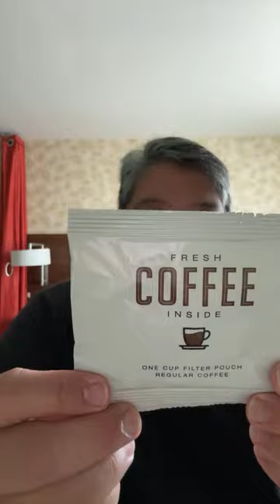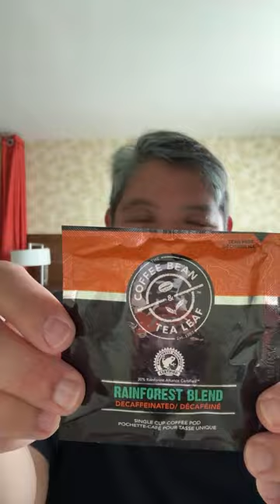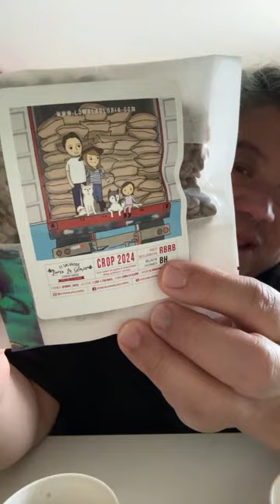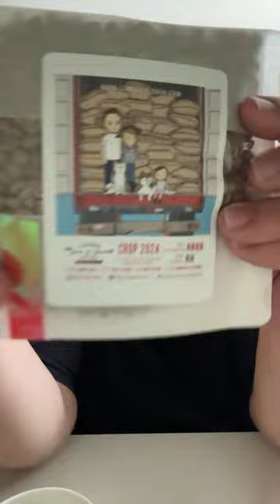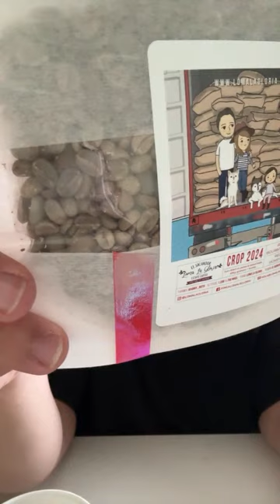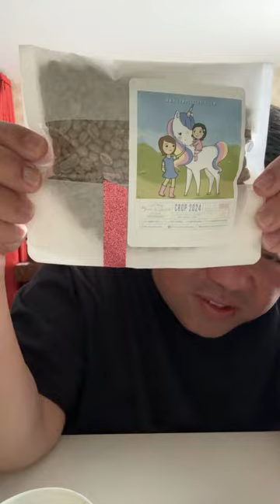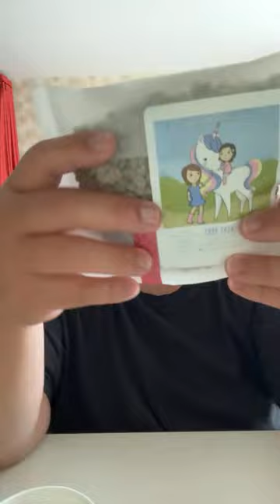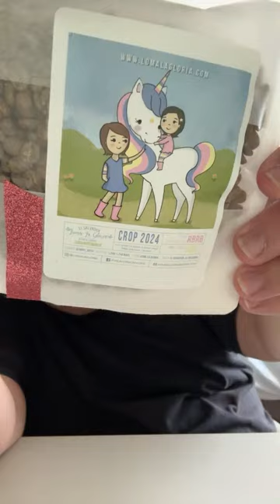JESUS LOVES COFFEE TOO! - CQA 151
Live from Salt Lake City!

Livestream starts at 10am Eastern

About Me
About This Livestream:
This video was broadcast on 19 April 2024.
Cameras and Gear Used in this Livestream:
A Cam: Apple iPhone 15 Pro Max